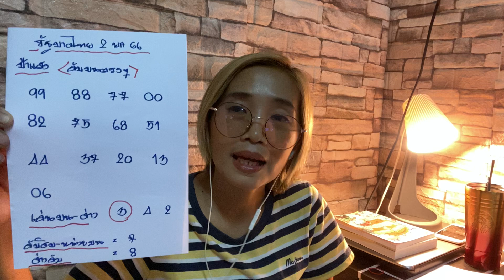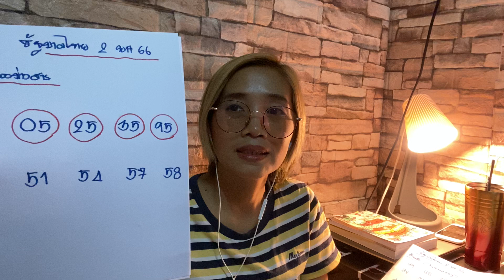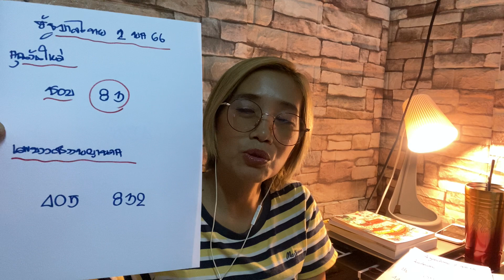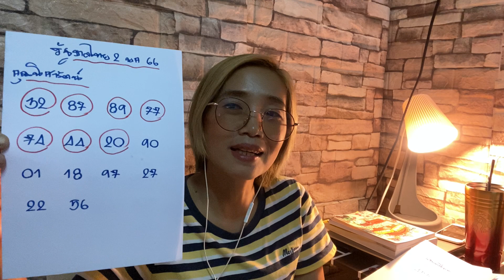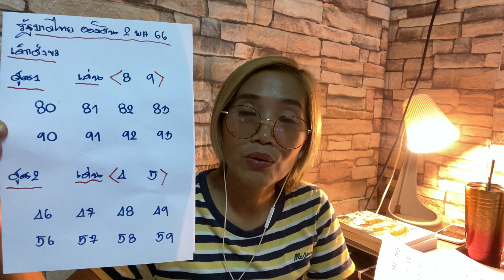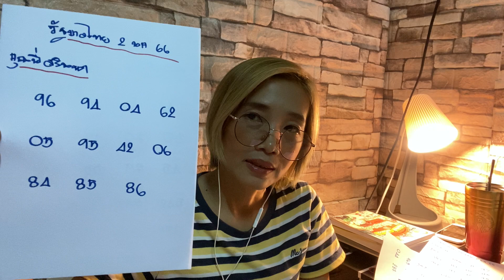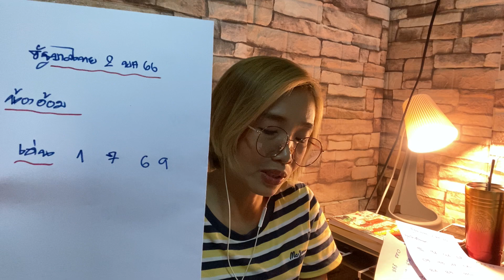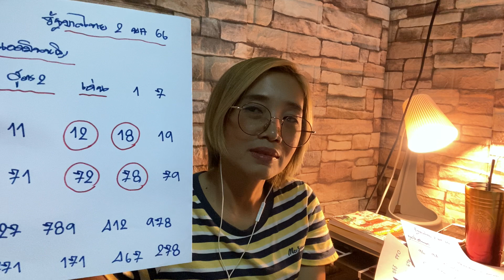EP:1 เลขดับป้าแสง เด็กสังขะ น้องอ้อม แอดมินหญิง งวด2พค.66